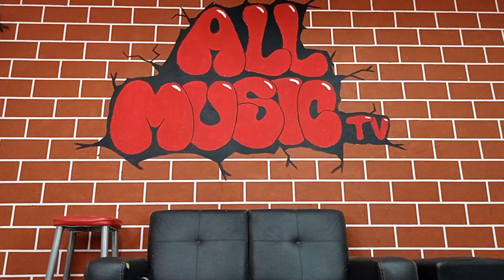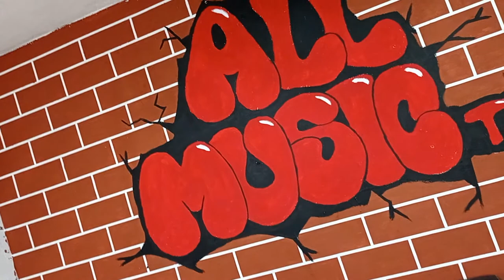ALL MUSIC TV-Donovan Hernández (completo 📺)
ALL MUSIC TV un espacio para dar difusión a bandas emergentes